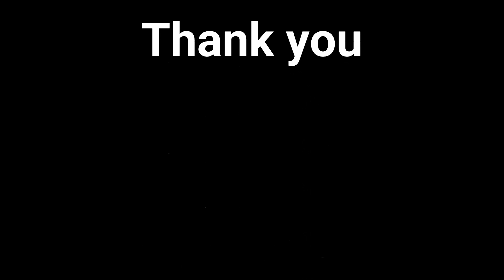[TÀI NĂNG ANH NGỮ 2022] A057 - Đoàn Trần Vĩnh Khang - TH An Khánh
CUỘC THI TÀI NĂNG ANH NGỮ TP. HỒ CHÍ MINH NĂM 2022 - GENIUS IN ENGLISH
VÒNG BÁN KẾT – BÌNH CHỌN VIDEO CLIP
BẢNG A: KHỐI TIỂU HỌC
- Clip dự thi sẽ được đăng tải và bình chọn trên kênh youtube Khoa học trẻ TST

- Các bước tham gia bình chọn như sau:
Bước 2: Like và chia sẻ Video clip yêu thích nhất.